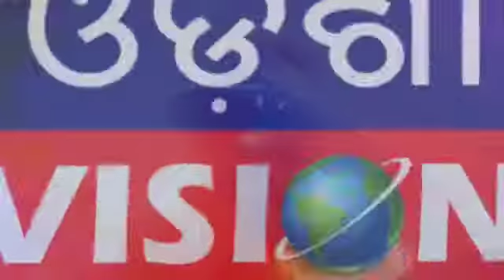ବିଦୁତ ଦର ବୃଦ୍ଧି କୁ ନେଇକି ରାଜାରାଣୀ ମଣ୍ଡଳ ତରଫରୁ ବିକ୍ଷୋଭ || 09.10.2020 || Bhubaneswar